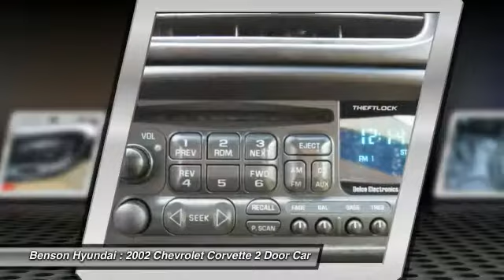2002 Chevrolet Corvette Spartanburg SC C1714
2002 Chevrolet Corvette

Benson Hyundai
2550 Reidville Road

CLEAN CARFAX, CARFAX CERTIFIED, NON-SMOKER, LEATHER, LOCAL TRADE, and !!! SPORT SEATS !!! HEADS UP DISPLAY !!!. 2D Convertible and 4-Speed Automatic. Don't miss the fantastic bargain! Your time is almost up on this handsome 2002 Chevrolet Corvette, that is simply in terrific condition. You just simply can't beat a Chevrolet product. We believe that every customer deserves to be treated with the upmost respect and have a memorable experience in dealing with our dealership! We provide this service by going above and beyond what is expected! We believe that purchasing an automobile should be a long term experience that is second to none, making each and every transaction pleasant & fun with excitement and integrity!